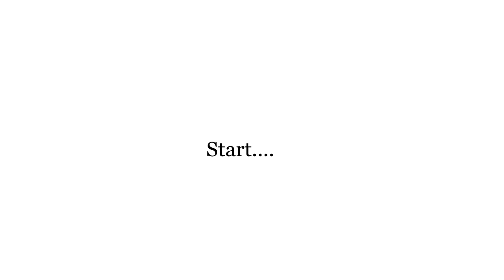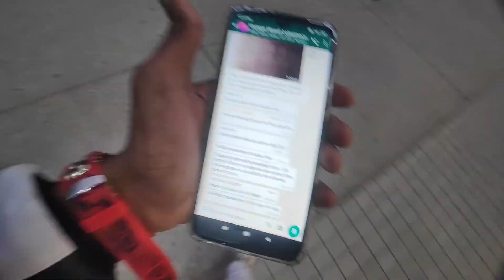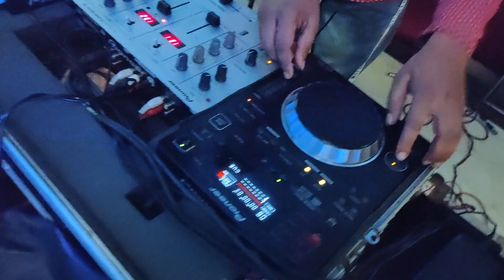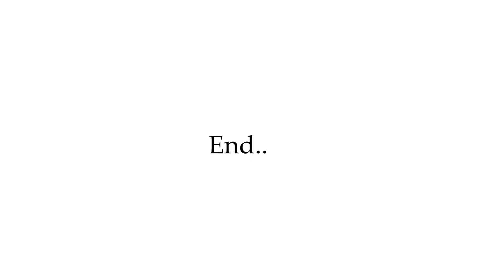Chandigarh Explore. Last Day of Himachal Trip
hey guyse
Todays vlog is about
explore chandigarh and go back to home

Yaha bhi mil skte hai.